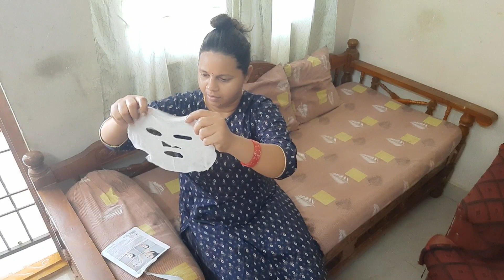vlog|ఇంటి పని వంట పని చేస్తూ|మన అందాన్ని కూడా కాపాడుకోవాలి India mom early morning |మామిడికాయ పప్పు